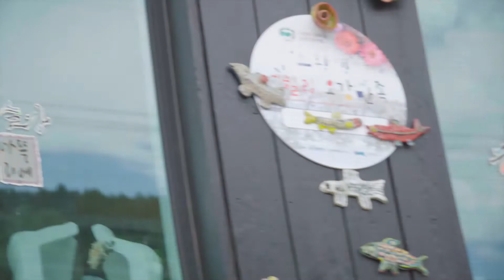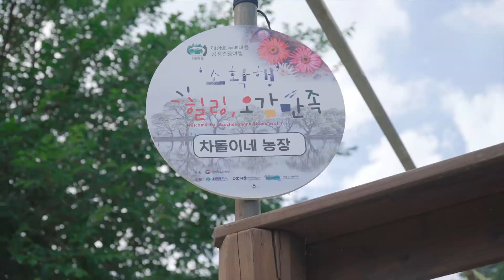[여행 영상]대전이 성심당 빼면 노잼도시라고?? 대유잼도시던데? | Korea, Daejeon travel cinematic video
대한민국 3대 노잼도시 중 하나인 대전!
하지만 소르빈이 찾아간 대전은 대유잼!
대전 공정투어 한 번 가보세요~!

그래도 성심당은 들렀는데요!
대전에서 새롭게 뜨고있는 소제동도 후속 영상에서 소개해드릴게요!

*포현 - 표현

▼ 대전 두메마을 공정투어 코스 타임라인별 정보(feat. 자연과 배부른 공정 투어)
00:30 하늘강아뜰리에 감돌고기 만들기(찰흙공예). 찰흙 냄새도 너무 좋고 명상 음악 들으면서 작업하니까 심리 치료 받는 느낌이었어요 :D
03:03 초가랑 한정식. 저희 먹으라고 아삭전까지 추가로 시켜주셨는데 넘 맛있었어요. 인당 1만 원, 해물아삭전 1만 3천 원!
03:41 쑥개떡 빚기 체험. 내가 빚은 건 내가 가져갈 수 있어요! 냉동실에 넣어 놓고 째끔씩 돌려먹는 중~ 아이스크림이랑 먹으면 찹쌀아이스크림 그거 같다요?
05:02 농가 체험. 이 집에서 직접 키우고 계신 복숭아, 옥수수, 밤을 먹었는데요...정말 다 맛있었어요...복숭아 또 생각 나... 여기 가면 주인 아저씨 색소폰 연주 들을 수 있고, 물개 박수 쳐드리면 와인도 따드려여!(호응호응!) 갑분와인
5:55 풍경 만들기 체험. 바람이 불면 소리나는 풍경 만들기에유~ 아크릴 물감으로 풍경을 꾸미고 주렁주렁 매달면 돼요. 포장도 너무 고급지게 해주셔서 선물하기에도 딱이랍니다~

촬영기기
Sony a6400
SEL18105G